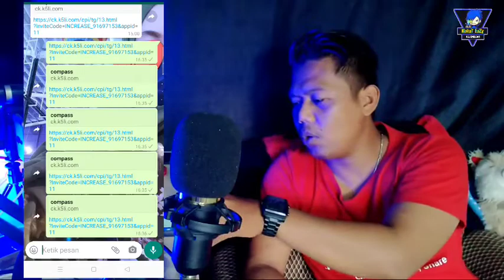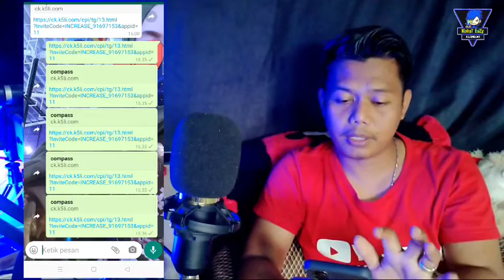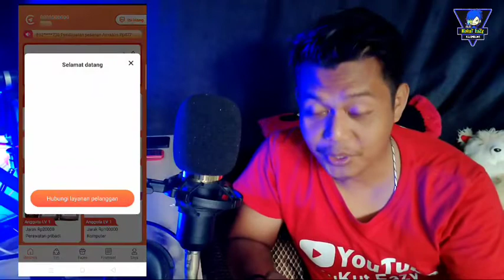APLIKASI PENGHASIL UANG TERCEPAT 2021 | Aplikasi COMPASS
Cara daftar detail aplikasi Compass,
Cara guna dan jalankan aplikasi Compass,
Cara mendapatkan uang dari Handphone Android,
Cara mengahailkan uang online,
Mau uang instan jangan main aplikasi online,
Cara cepat mendapatkan uang di aplikasi compass,
Aplikasi paling legit menghasilkan uang tercepat,

Klik ini saya Daftar baru Lanjut Download aplikasinya,
Karna aplikasi ini tidak tersedia di aplikasi playstore,

Jangan Lupa Masukan ID referal atau ID undangan :
91697153
Agar kaLian Bisa Terdaftar/Terferivikasi Sehingga Mendapatkan Uang Bonus Rp 20.000

Dan jangan Ragu untuk Di usahakan Top up / Deposit minimal Rp 80.000
Agar kalian Bisa mendapatkan PenghasiLan Lebih Besar DaLam Setiap Hari nya,

Terima kasih ...